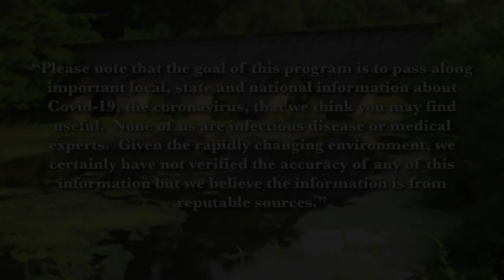Frank and Mary in Northborough - Board of Selectmen Candidates / June 2020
2020 June / Board of Selectmen Candidates Lisa Maselli & Scott Rogers
Hosted by Arthur Bergeron and Chris Lindquist